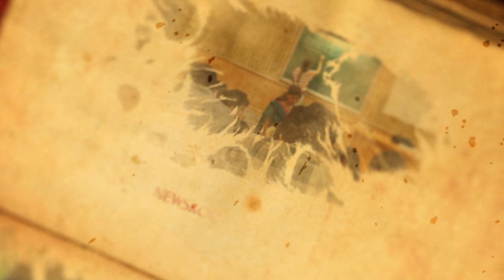Verba Maximus 2016 Trailer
The official trailer for the National Annual Literary festival, Verba Maximus of BITS Pilani Hyderabad Campus.
Video made by the VFx-Visual Effects Club of BPHC.